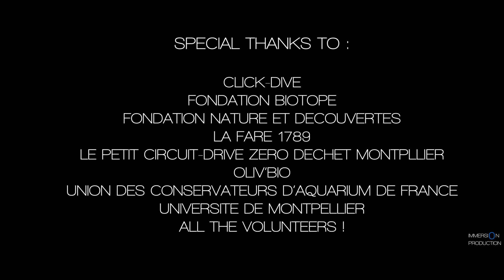Connaissez vous l'expédition Diable de mer ? Découvrez le résumé en images de l'expédition 2020!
Connaissez vous l'expédition Diable de mer ? Découvrez le résumé en images de l'expédition 2021!

Une expédition portée par l'association Ailerons et Skravik rendue possible grâce au soutien de la Fondation Biotope, la fondation Nature et Découverte, l'Université de Montpellier, le Petit Circuit Drive Zero Déchet, Click-Dive,  l'Union des Conservateurs d'Aquarium de France, la Fare 1789, Oliv'Bio.

Images : Léo Grasset, Greg Lecoeur, Matthieu Lapinski, Benoit Verdeille
Production : Immersion Production